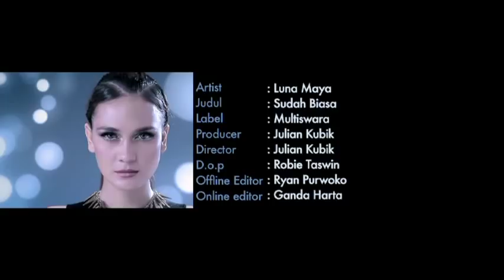Luna Maya - Sudah Biasa (Official Music Video)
Luna Maya Sugeng (lahir 26 Ogos 1983) adalah seorang pelakon sinetron, penyanyi dan bintang filem keturunan Indonesia dan Austria. Dia memulakan kerjayanya sebagai model iklan dan catwalk

Luna Maya Sugeng (born August 26, 1983) is an Indonesian soap opera actress, singer and movie star of Indonesian and Austrian descent. She started her career as an advertising and catwalk model.

Artis/ Artist : : Luna Maya
Lagu/Song : Sudah Biasa
P&C : 2014 MULTISWARA
Edaran@Malaysia/ Distribution@Malaysia : HUP HUP SDN BHD (LIFE RECORDS)

Dapatkan ringtone Luna Maya - Sudah Biasa
Maxis/ Hotlink CRT: Dail *131*357770#
DiGi CT: Dail *233*1309440#
Celcom CMT: Dail *888*211488#
U Mobile CT: Dail *118*5*2*541563#

Lirik:

Ku mau coba hindari kamu dulu
Ku mau coba untuk menghilang dulu
Kamu marah sudah biasa one time
Kamu kasar sudah biasa two times
Disalahkan sudah biasa three times

Ku kecewa sudah biasa, ku tertindas sudah biasa
Gak nyaman, gak nyaman, gak tahan, gak tahan
Jalani hidupku dengan kamu, cintamu tak seperti cintaku
Tak perlu kamu mencari aku dulu

Biarkan saja aku sendiri dulu
Kamu marah sudah biasa, kamu keras sudah biasa